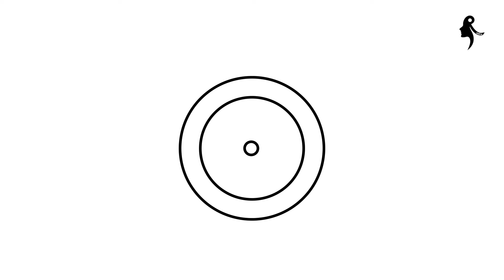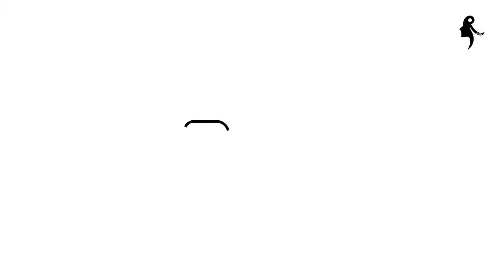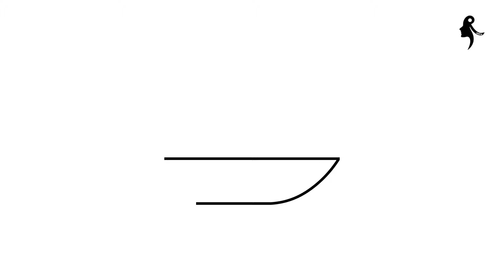HOW TO DRAW DOODLE ICONS | BULLET JOURNAL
HOW TO DRAW DOODLES | MARINE AND SEA PART 1

This channel is dedicated to help anyone draw live with me using simple step by step techniques that work wonders. Hopefully you will have best time with my channel.

Drawing Accessories:
Artist Drawing Glove
Drawing Paper Roll
Art Set for Drawing
Blending and Tortillions Set
Drawing Tablet
Sketching Tools
LED Tracer
Sketch Pencil Kit
Micro Drawing Pens
Optical Drawing Board
Canvas Board
Acrylic Paint